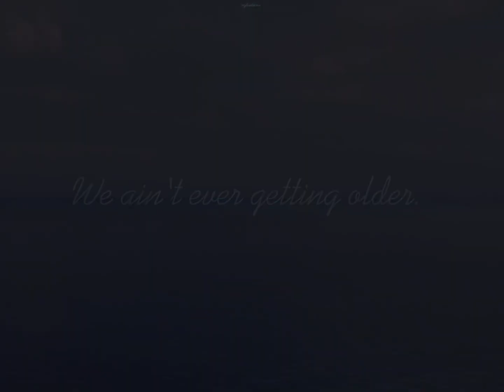FMV Wang Yibo ~ Closer